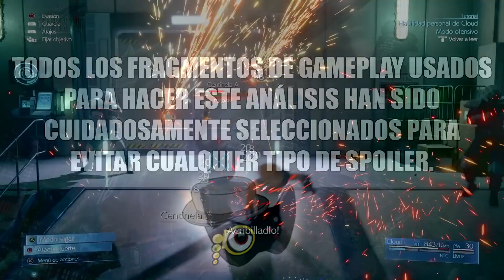ANÁLISIS: FINAL FANTASY VII REMAKE -UNA REINTERPRETACIÓN CON LIBERTADES-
Hoy analizamos Final Fantasy VII Remake. Muchos años han pasado y finalmente ya lo tenemos aquí. Hay mucho de lo que hablar tras completar la obra donde encontramos un poco de todo.

Siempre que la educación y el respeto sean tu bandera aquí tendrás un sitio. Puedes apoyar el canal comprando juegos de PC en los siguientes enlaces:
APOYA EL CANAL COMPRANDO A LOS MEJORES PRECIOS.
***OFERTAS PARA JUEGOS DE PC***